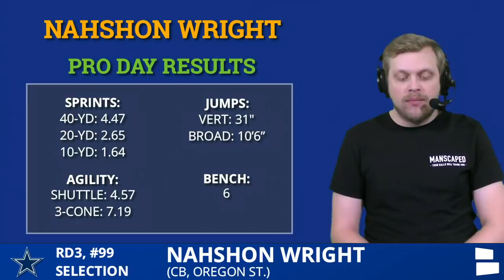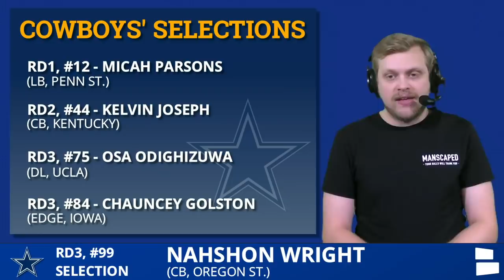Dallas Cowboys Select CB Nahshon Wright From Oregon State W/ Pick #99 In 3rd Round of 2021 NFL Draft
NFL Draft 2021: CB Nahshon Wright From Oregon State was selected in 3rd Round by the Dallas Cowboys. Chat Sports has full analysis of who the Cowboys are getting in Wright. Wright from Oregon State is now a member of the Cowboys, giving Mike McCarthy a new CB in 2021. Chat Sports host Tom Downey break down what this could mean for the Cowboys.

The 2021 NFL Draft from Chat Sports is presented by MANSCAPED! Get 20% off and free shipping using this - (promo code CHAT) check out our favorite products like the Lawnmower 3.0 or the Weed Whacker - or get an AWESOME deal with the Perfect Package or the Performance Package.

2021 NFL Draft Day 2 live streaming is hosted by Chat Sports’ NFL experts Tom Downey Mitchell Renz Harrison Graham and Chase Senior They will be going through all the picks and announcing them before ESPN, NFL Network or ABC have them, with better graphics & analysis than Bleacher Report, Pro Football Focus, Sports Illustrated, MMQB or Barstool Sports as well! If you want to stream the NFL Draft live on YouTube, Chat Sports has you covered.